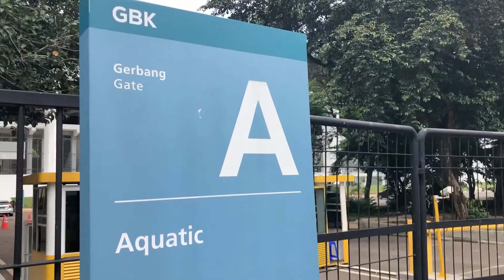NIRO Granite and Aquatic Stadium GBK Jakarta Collaboration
Let us take you to this excellent project!

Stadium Akuatik GBK Jakarta tampil semakin menawan dengan Hardrock Dove GHR01 dari NIRO Granite Indonesia. Warna bebatuan alami dengan permukaan matt koleksi ini, tampil serasi dengan birunya air.

Terinspirasi dari gelombang air, arsitek kenamaan Andra Matin menyulap stadium akuatik menjadi tempat yang sangat megah dan berhasil menghantarkan atlet renang Indonesia meraih berbagai prestasi.